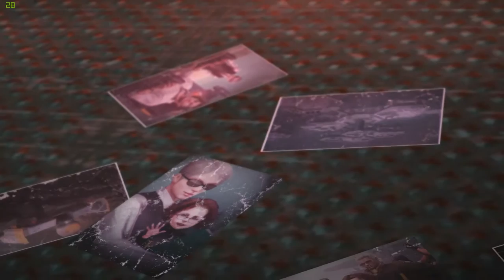MGSV: The worst character in video games.